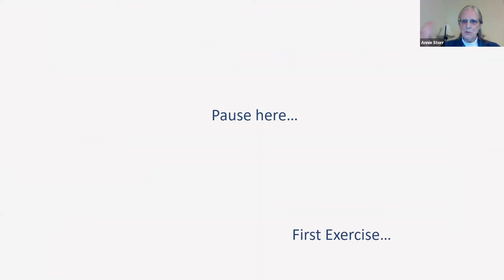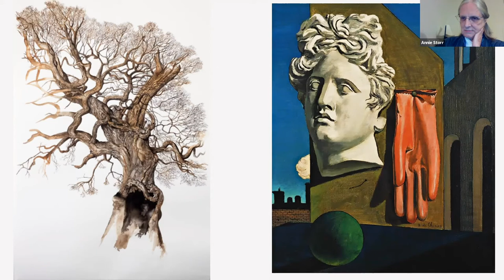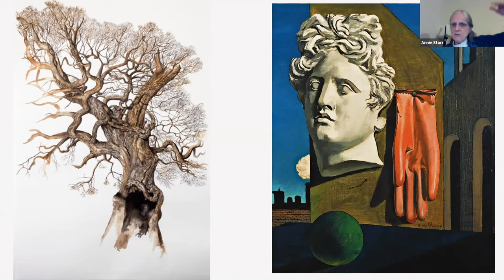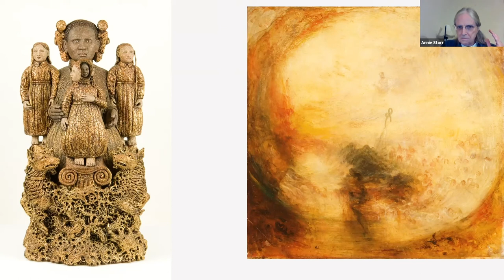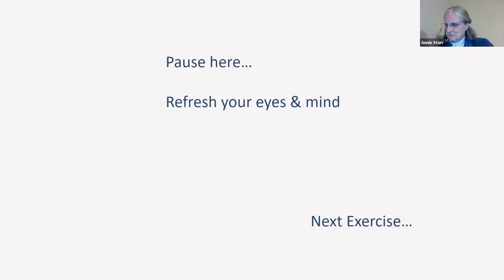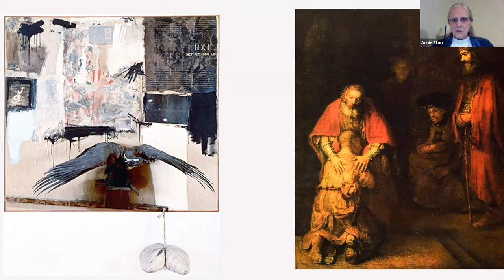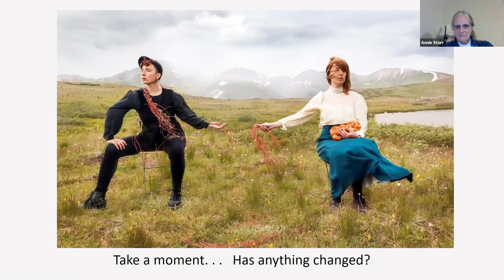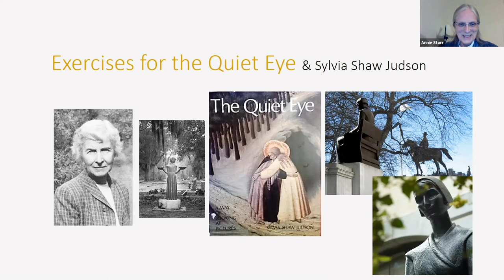MIDWEEK November 11, 2020: Annie Storr | Exercises for the Quiet Eye​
Exercises for the Quiet Eye (EQE) is a series of exercises emphasizing experiences of art that encourage patient reflection, direct connection, and an attempt to avoid the premature rush to understand or determine a set interpretation, for what we see. You can see a full description of this practice here.

Annie Storr is a Quaker, scholar, museum educator, and art historian. She is a Resident Scholar at Brandeis University’s Women’s Studies Research Center and has devoted her career to exploring the intersection of art history and education, in theory, and in practice. In 2014, Annie had six months at Pendle Hill as the Minnie Jane Arts Fellow to polish EQE and develop its Quaker resonances. She is a long-time member of Adelphi Friends Meeting, Baltimore Yearly Meeting and for several years a sojourner of North Shore Friends in Beverly. Annie has just been awarded a 2021 Frances Shaw residency at Ragdale Art Colony, north of Chicago, to finish the book on EQE.